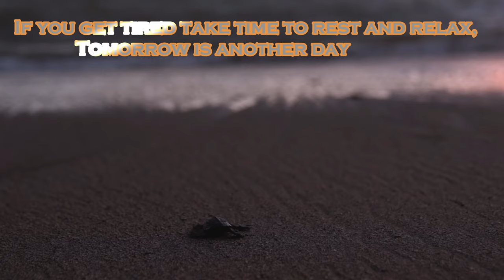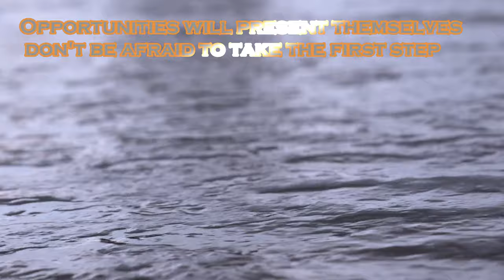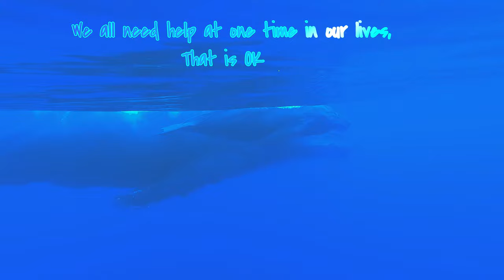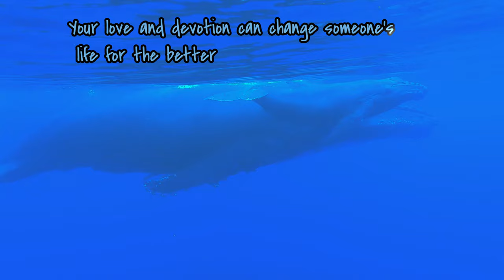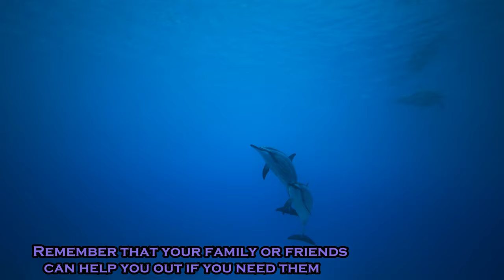Sea Turtles & friends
Relaxing music
Sea turtles
Music from Uppbeat (free for Creators!)